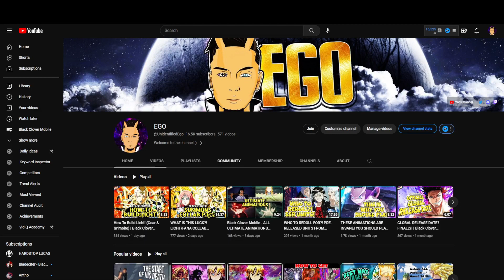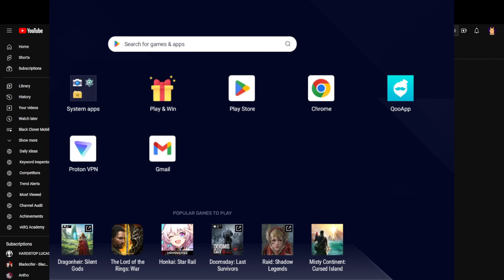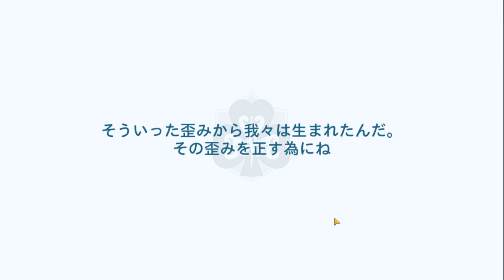I WONT STOP Summoning Until I PULL LICHT! | Black Clover Mobile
Title: I WONT STOP Summoning Until I PULL LICHT! | Black Clover Mobile: Rise of the Wizard King

Ayee what's popping YouTube?! Just as the title says... I need Licht and some others!